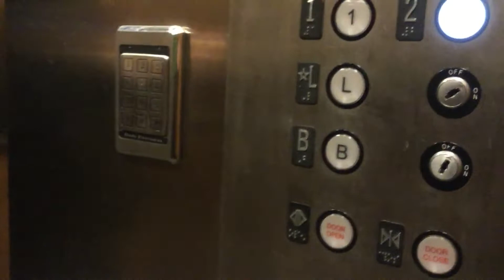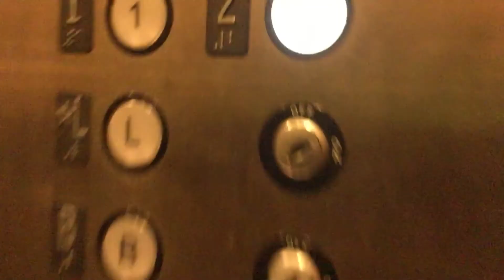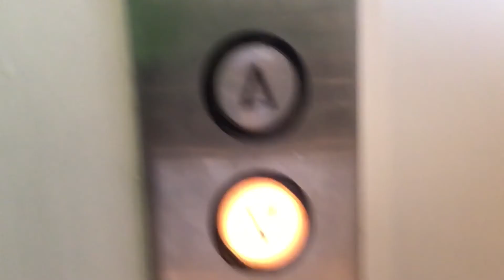Schindler Elevator at J Crew Greenwich CT